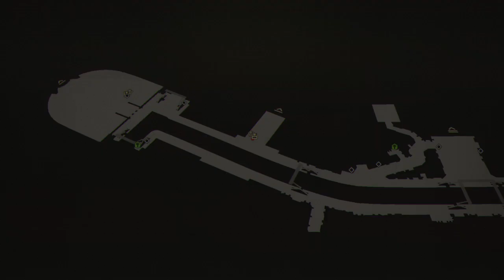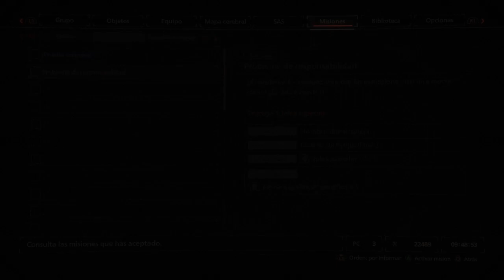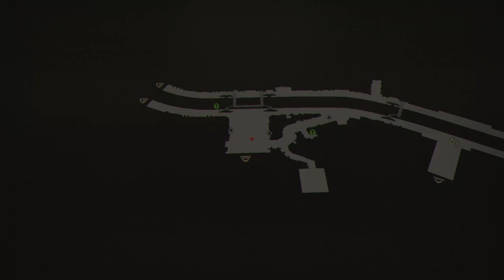Scarlet Nexus parte 11